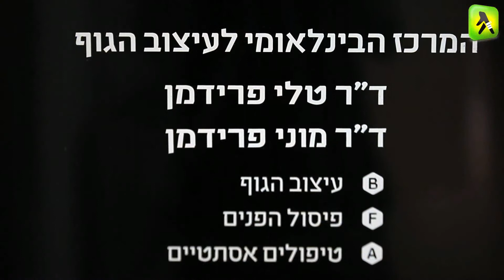ד"ר טלי פרידמן - המרכז הבינלאומי לעיצוב הגוף